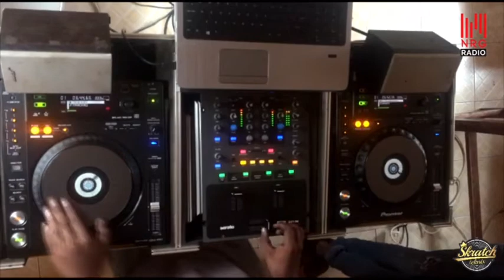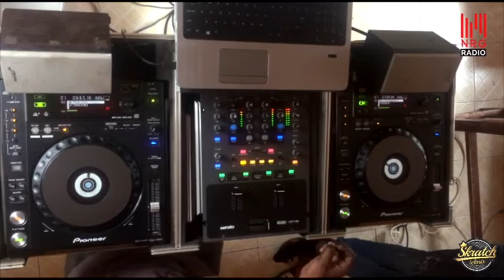1mindjchallenge 23/10/18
My fellow djs lets get busy 🙌🏾🙌🏾🙌🏾